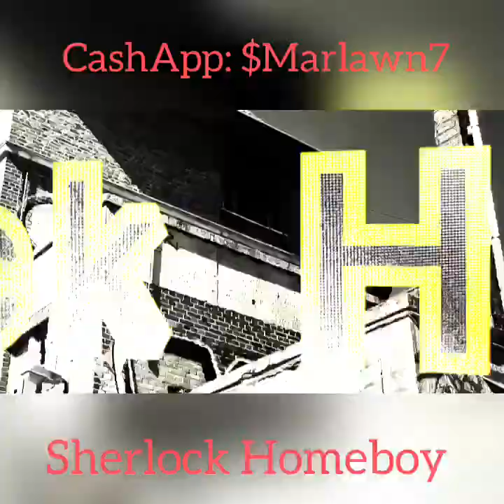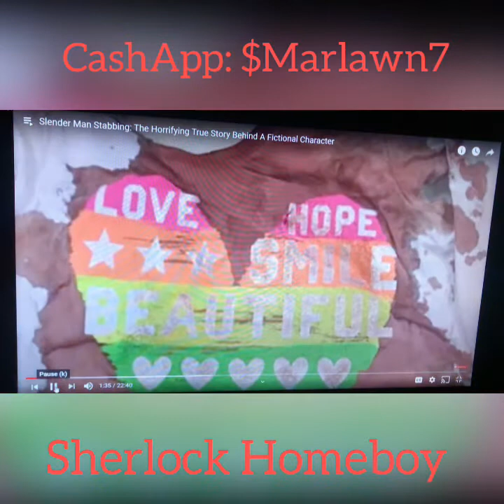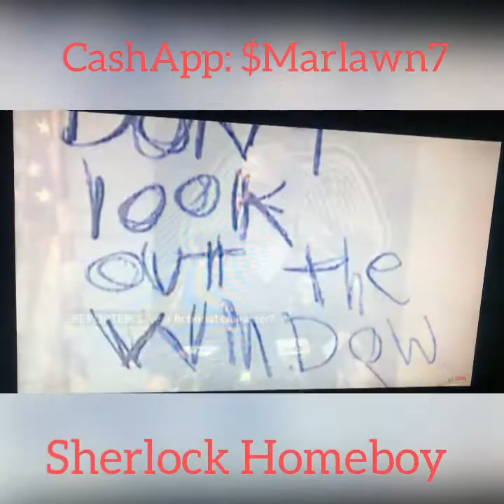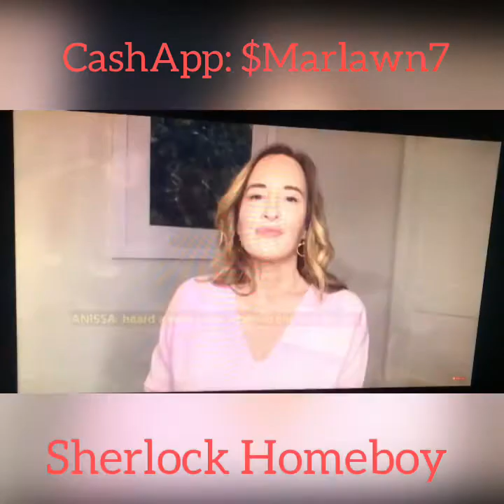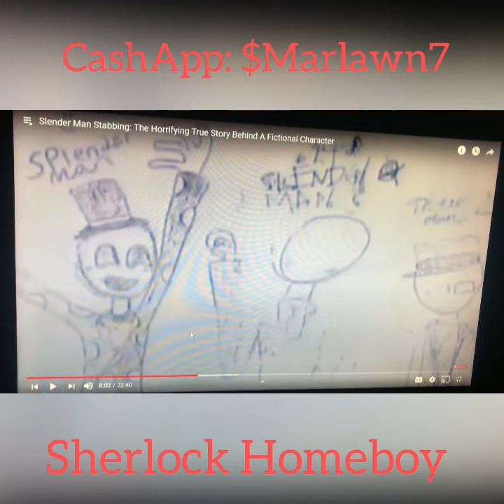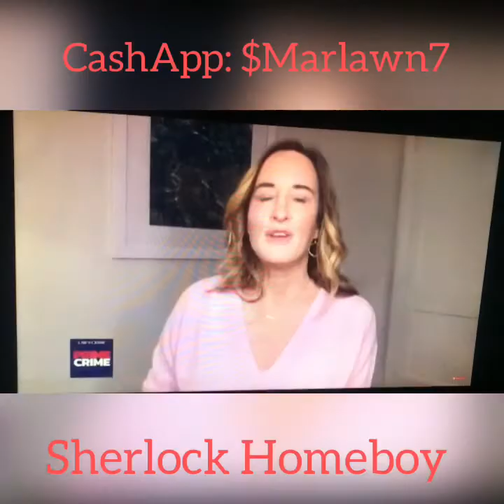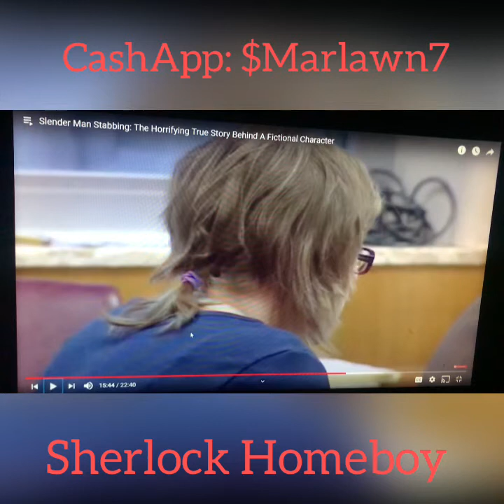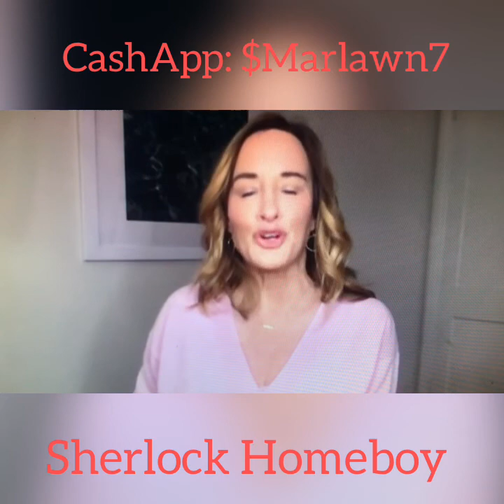Sherlock Homeboy vs Slender Man Stabbing B#tches / Case #899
Read My Book:
The Edict of Marlawn: The Cult of The Individual

SHERLOCK HOMEBOY MERCH (Support Me!!!)
Signed Books 25% cheaper!

I Love receiving Mail !
Marlawn Heavenly VII
307 Cañon Ave #123
Manitou Springs, CO 80829
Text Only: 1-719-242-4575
The Heavenly Experience
(Personal 8 hour seminar)
$1,777 Join me on my daily rituals
(Atleast $777 will be spent on our day)
Your City - My World
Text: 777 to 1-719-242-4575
(No touching recovering from haphephobia)
Marlawn Heavenly VII aka Marlooney aka Jesse James Brown aka BooDomie aka MYTH7 aka Sherlock Homeboy
(Allegedly Speaking)

Chicago Birthplace Family ties
Win,Lose, or Draw I smell like
- MarLawn